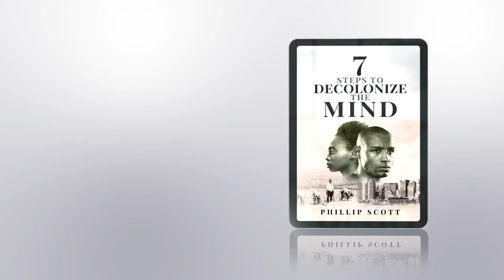Louisiana State Trooper Carl Cavalier Fired For Leaking Docs Exposing Coverup In Ronald Greene Case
Louisiana State Trooper Carl Cavalier was fired for leaking documents that exposed the coverup in the d*ath of Ronald Greene.